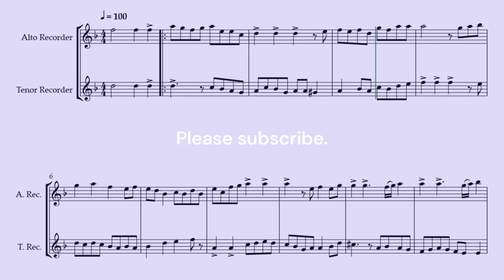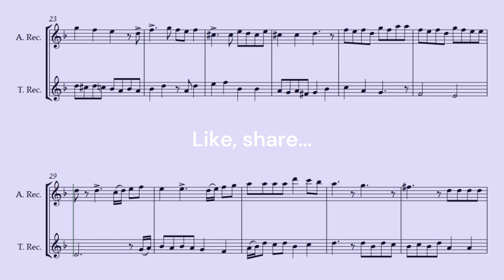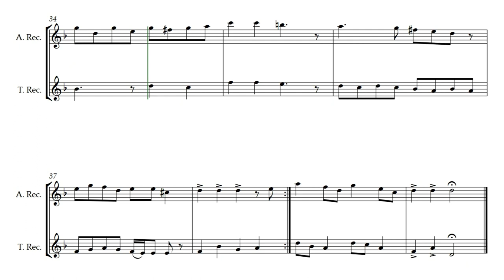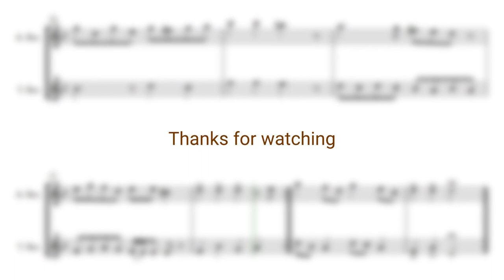Paisible's Echo (Opus 826) for Alto and Tenor Recorder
A duet for Alto and Tenor Recorder, Paisible's Echo, by Daniel Hay. The range fits many instrument combinations. Give it a try for yourself. This composition was triggered by a motif I heard in a Jacques Paisible piece, but it is not really an echo, echo, echo...

At a concert for Riley ... Lauren

Out of all the composers I study these are the ones I have studied the most compositions from: Beethoven, Mozart, Bach, Handel, Chopin, Vivaldi, Brahms, Debussy, Wagner, Hayden, and Tchaikovsky